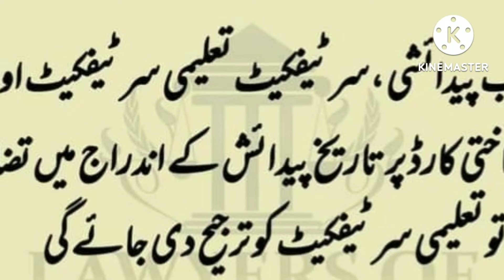which document prevails regarding correction in date of birth| law of the land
Law of the land | 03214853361 | special law of the Pakistan| New law and regulations of Pakistan |amendment rights and obligations liabilities of citizens of the country | legal rights | legal solutions | Cr. P. C| C. P. C | qso| civil procedures and criminal procedures| special laws and general laws.